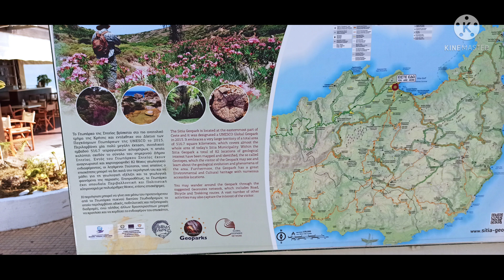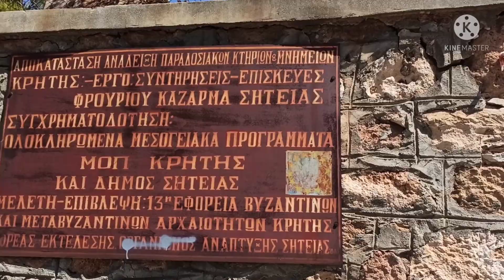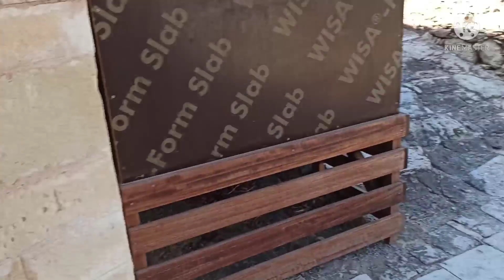Sitia Crete Summer 2021 walking tour